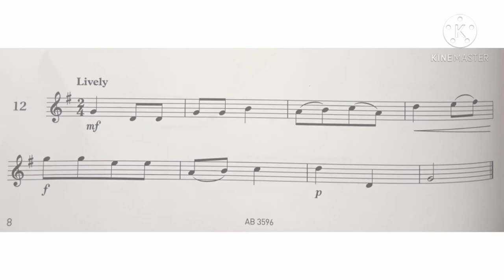Violin Specimen Sight-Reading Tests. ABRSM Grade 2. No 12 Lively